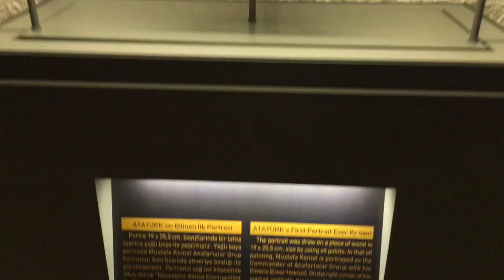ANITKABİR'E GİTTİM VLOG #1